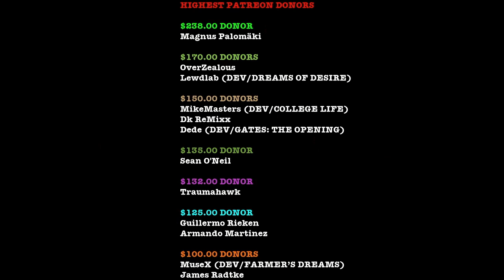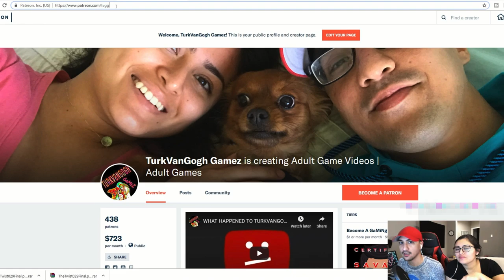FIND THE CANDY!!! | MILFY CITY | #3 | X-MAS UPDATE ENDING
**PLEASE DONATE, THIS IS THE ONLY SOURCE OF REVENUE I HAVE & ONCE I REACH MY PATREON GOAL I WILL CREATE OUR VERY OWN ADULT GAME THAT THE PATRON’S WILL GET CREDIT IN & HAVE SAY IN THE CONTENT DURING DEVELOPMENT**

$238.00 DONOR
Magnus Palomäki

$170.00 DONORS
OverZealous

$150.00 DONORS
MikeMasters (CREATOR OF COLLEGE LIFE)
Dk ReMixx

$135.00 DONOR
Sean O'Neil

$132.00 DONOR
Traumahawk

$125.00 DONOR
Guillermo Rieken
Armando Martinez

$100.00 DONORS
MuseX (DEV/FARMER’S DREAMS)
James Radtke

$90.00 DONORS
PhillyGames (DEV/DEPRAVED AWAKENING)
Derek Forrest

$80.00 DONORS
Batfry29
Scott S

$70.00 DONORS
James Abell
jason Davis
Lil Loony
djc
Clay Anderson
Adam sizemore
Slavownr
Dominic Raguini
Miguel Urbano
Morey Foster

$60.00 DONORS
Luis Angel Rodriguez
GJ Jones
Marvin

$50.00 DONORS
Philip Hansen
Albert aytche
Glenn Tait
James C. Henderson
Steve Cook
Harold Bowen
JPM1296
Louis
Robert McMeeken
Michael Panas

$40.00 DONORS
Jack London
anthony schanuth
Rocky murdock
JaxDOG$$$
Alex
James Short

$30.00 DONORS
Jaden Rodriguez
Alex Webber
Max Zick
Larry B
cuqui24
Jim Wagman
Andrew Vartabedian

$20.00 DONORS
David Jefferson
Andrew French
Micky Doll
Luis
Ayaz Rashid
Joshua Schwaderer

$10.00 DONORS
Daniel Dever
Ace reed

MILFY CITY NEW UPDATE VERSION .5B is a indie adult point & click adventure/visual novel that is developed by ICSTOR. You are a 18 year old guy who has had some trauma, and is assigned a therapist. You live with a bunch of hot women with no dad. The women around you start becoming very touchy feely, & you have to navigate the world of temptation. This will be a full walkthrough of the developing game. This is not the finished product.